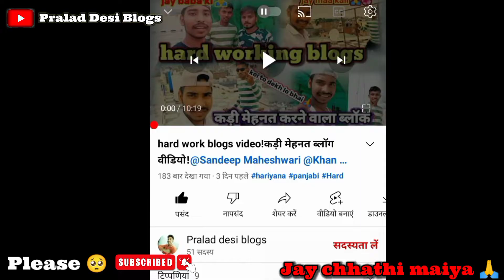बाहर देश में कैसे जाते हैं छठघाट में/How togo outside the country toChhath Ghat/@Pralad desi blogs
How to go outside the country to Chhath Ghat?
बाहर देश में कैसे जाते हैं छठ घाट में?
कैसे जाते हैं छठ घाट में?
vlog video
chhath vlog
chhath puja vlog
chhath Ghat vlog
Karnal chhat Ghat vlog
new chhat puja vlog

Hello doston pralad desi blogs youtube channel main aap sabhi ko namaste pranam 🙏🥰

       Jila Araria Bihar se please sport🙏🥰🙏

Mai Apna video mein dikhaunga.Punjab aur Haryana mein Bihar Ke Log Kaise rahte hain?
Kya Kam Karte Hain or aap sab ke liye kiya sandesh Dena chahte hai

                           For watching 🧭🧭